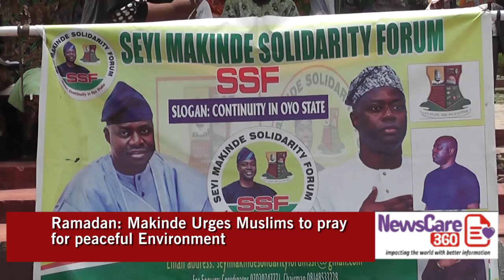Security - Seyi MakindeProvision of operational vehicles to security agencies.